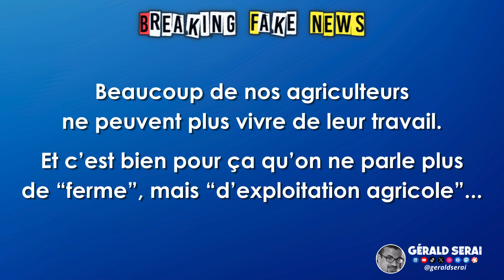Breaking Fake News : les brèves du 29 janvier 2024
Impertinemment vôtre !